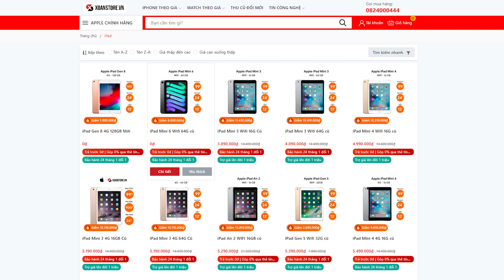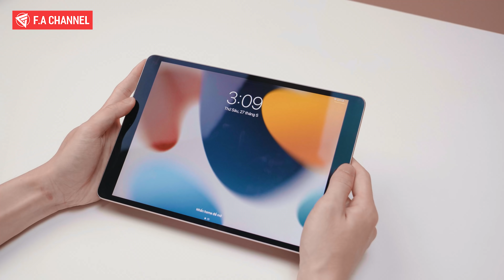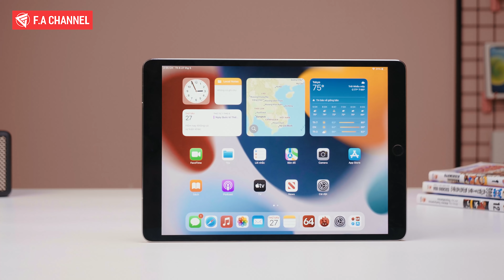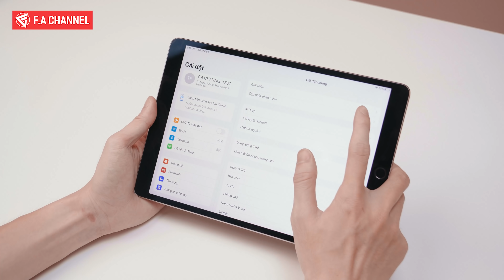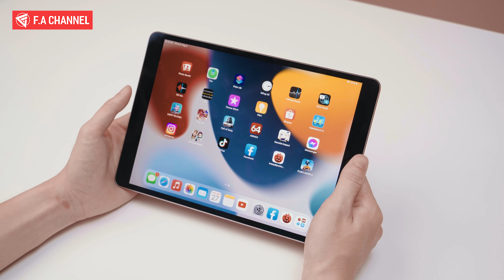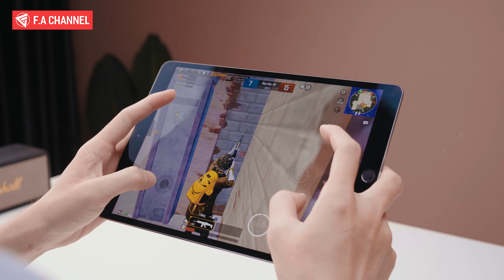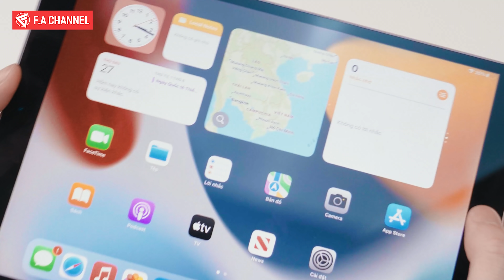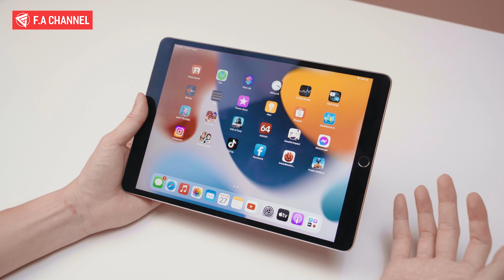Đánh Giá iPad Pro Giá Rẻ Nhất - Màn 120Hz, Cấu Hình Mạnh, 4 Loa Dùng Vẫn Cực Ngon Nhưng Có Nên Mua?